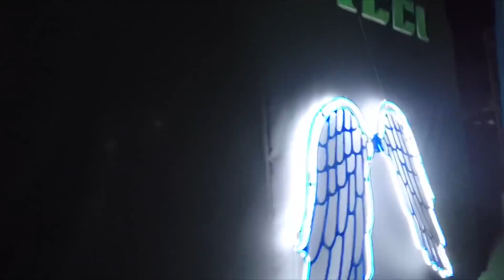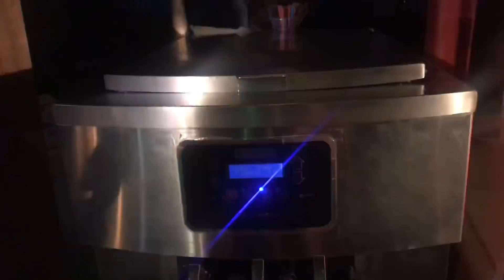VLOG - CHEGAMOS EM RIBEIRÃO PRETO + FESTA ACAPULCO + PEGAMOS A GREVE DOS CAMINHONEIROS